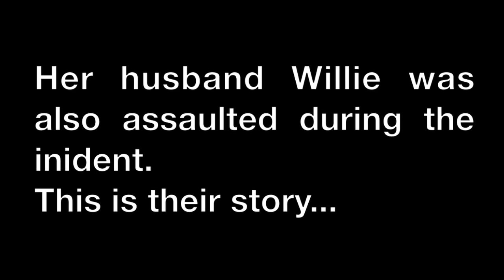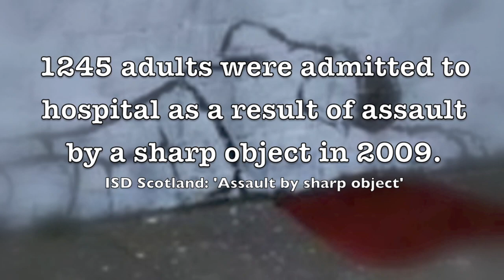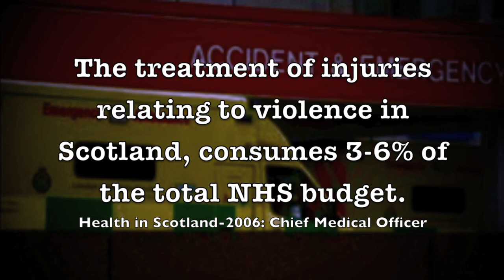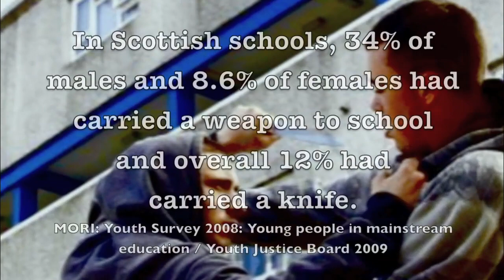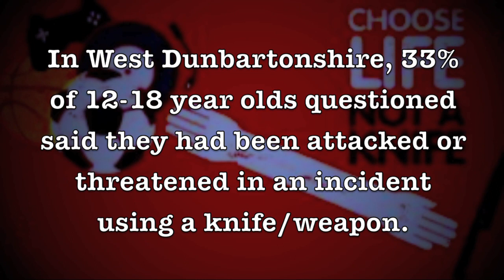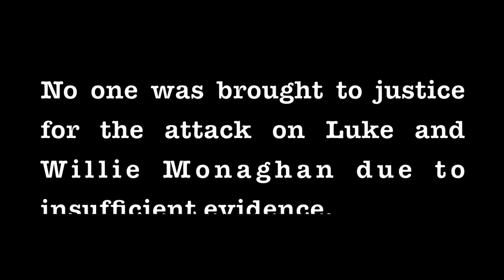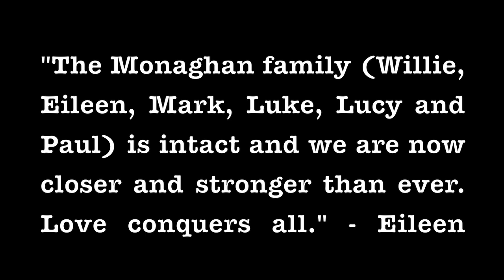The Pulse Initiative/No Knives Better Lives - The Monaghan Story.mov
A short film documenting the impact of a knife attack on the Monaghan family in West Dunbartonshire 2011.